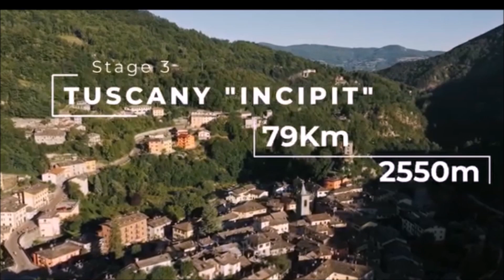Appenninica 2023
Tappa di Fiumalbo